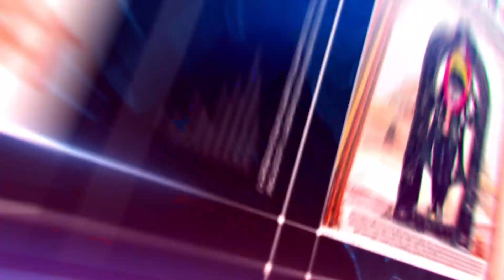इंदौर से कांग्रेस प्रत्याशी अक्षय कांति बम के चुनावी कार्यालय के उद्घाटन में कांग्रेसी आपस में भिड़े